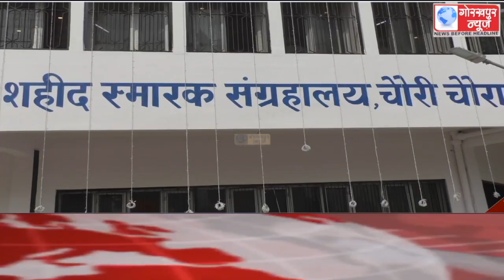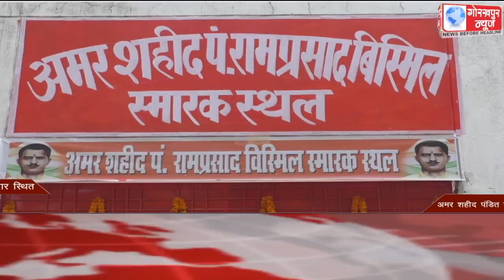GORAKHPUR NEWS Headlines 04-02-2021